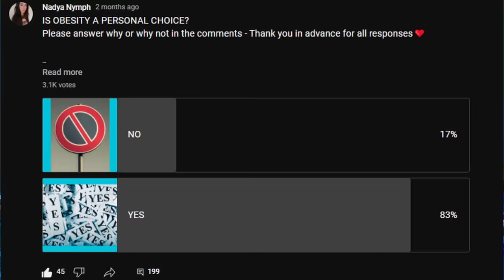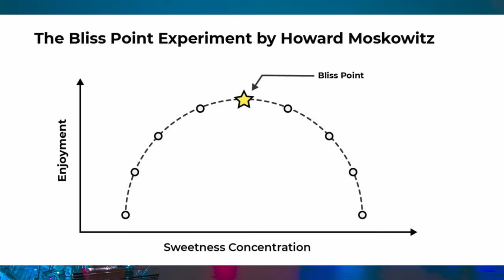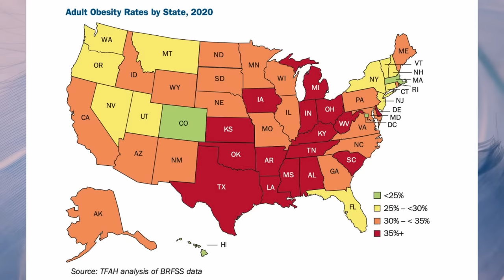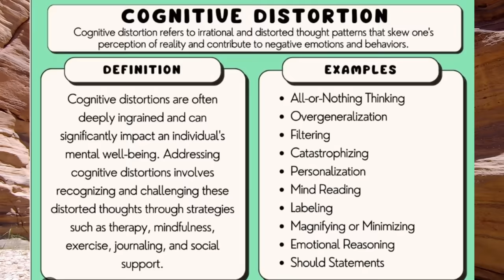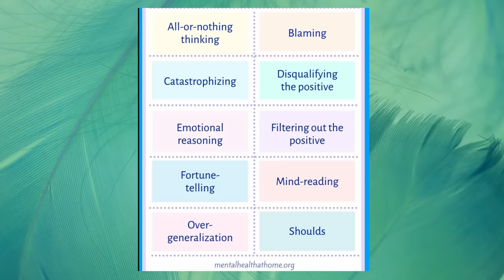Obesity Is "Hardcore"-But Walking Is Hard - Fat Acceptance TikTok Cringe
Hey again - Today we're talking about fatphobia and cognitive distortions a bit. We all are prone to negative self talk, but fat acceptance seems to like to share theirs with other people.

PLEASE READ
for any of the creators videos. This video is for entertainment only. This is my perspective as someone who is passionate about fitness
and health, and holds the opposite perspective.